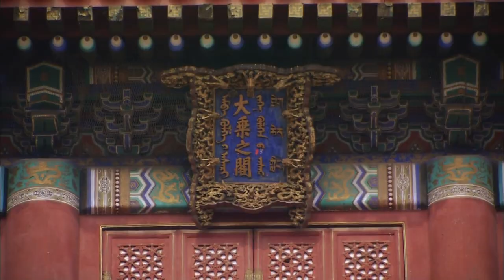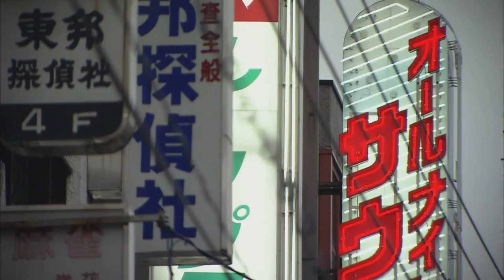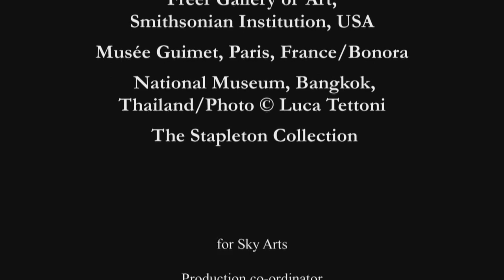Art of Faith - Buddhism